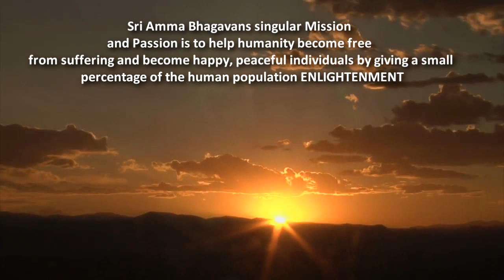Life after 74000 Deeksha Yajna episode 23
Lísia Brandão of Brazil
      “Living in the present.  A feeling of joy, contentment, where everything is very magical.  It’s something that started to blossom in my heart in such a way that everything flows  in my life right now.”